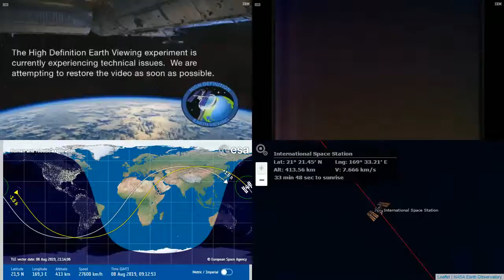Sunset Over The Pacific - NASA/ESA ISS LIVE Space Station With Map - 984 - 2019-08-08